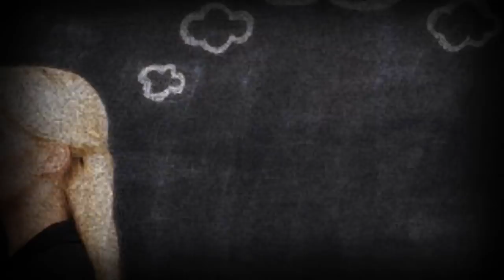TODAS LAS PERSONAS SON SATANICAS POR ESTA RAZON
TODAS  LAS PERSONAS  DEL MUN SON SATANICAS  PORQUE SIN DARSE CUENTA  ESTAN  CONSTRUYENDO  Y FINANZIANDO  EL INGRESO  DE  SATANAS  MEDIANTE  LOS  INGRESOS  ECONOMICOS QUE ESTAS PRODUCEN.   SABIAS  QUE EL DINERO QUE PRODUCES  PARA  LAS EMPRESAS.  BA DIRECTAMENTE  AL GOBIERNO  MUNDIAL  ILUMINATI SATANICO.  QUE  CUANDO  PAGAS  IMPUESTOS  ESTE DINERO  SE BA  AL  GOBIERNO  MALIGNO  QUE  YA DESDE TIEMPOS  INMEMORIALES  A  CONSTRUIDO  ESTE IMPERIO  YAQUE  EL  DINERO  EXISTE  DESDE  BABILONIA.  LOS BABILONIOS  APRENDIERON  LA  MALA  COSTUBRE  DE  LOS  EXTRATERRESTRES  ALIENIGENAS  DE  HASER INTERCAMBIOS.  Y  LUEGO  LOS ANUNAKI  DIERON  LA ORDEN  ALOS  SUMERIOS  DEQUE SACARAN  TODO  EL ORO POSIBLE DE SUMERIA  PARA  QUE  POR  MEDIO  DE  ESTE BRILLANTE  ORO  EN UN FUTURO  LEJANO  SE PUEDIERA  FINANZIAR  LA CREACION  DE DINERO  FISICO  COMO LO ES  EL DOLAR.  Y  LAS MONEDAS  PERO  APARTE  DEQUE ESTAS COLABORANDO  Y  MANTENIENDO ESTE IMPERIO  DIABOLICO  QUE DOMINA  LA TIERRA  SABIAS  QUE EL DINERO. FUE CREADO.  PARA CORROMPER  AL HUMANO MORALMENTE  PUES TODOS SABEMOS  QUE  EL DINERO  PUDRE  MORALMENTE  AL SER HUMANO.  Y ESTE HASE  QUE ESTE  REALIZE  LAS PEORES AVERRACIONES  QUE TIENEN QUE VER CON EL PEOR TIPO  DE VIOLENCIA.  PUES EN NUESTROS TIEMPOS  ACTUALES  HOY  PODEMOS OBSERVAR  COMO LA GENTE  SE MATA  POR  EL DINERO  Y  INCLUSO ASESINA  Y HASE COSAS PEORES  TODO POR OBTENER INGRESOS ECONOMICOS.  CURIOSAMENTE  EL  DINERO  FUE CREADO  POR  LAS  ZOCIEDADES  SECRETAS ILUMINATI  PERO CUANDO  NO  EXISTIA EL DINERO  EXTRAÑAMENTE  LA HUMANIDAD VIVIA CON UN BAJISIMA ACTIVIDAD.  DE VIOLENCIA.  LOQUE  LAS  PERSONAS  TIENEN QUE HASER  ES DEJAR  SUS TRABAJOS  PARA QUE ASI DEJE DE EXISTIR VIOLENCIA  PUES COMENSARIA  UNA ERA DORADA  DE PURA PAZ.  HASTA CUANDO  LOS SERES HUMANOS  SEGUIREMOS TOLERANDO  ESTE TIPO  DE ABUSO  RECUERDA  EL TRABAJO ES ESCLAVITUD. SIN DUDA  ALGUNA LOS  TRABAJOS  Y  LAS INSTITUCIONES  Y COMPAÑIAS  SON LUGARES CREADOS POR EL MISMO SATANAS PARA CREAR SU IMPERIO ECONOMICAMENTE  ABASE  DEL ESFUERZO  DE TODAS  LAS PERSONAS ALGUNDIA  LAS COSAS SERAN GRATIS EN  EL MUNDO Y TODO SERA MEJOR SIN MONOPOLIOS IMPERIALISTAS DICTATORIALES Y MALIGNOS